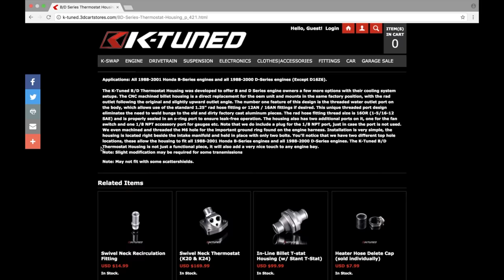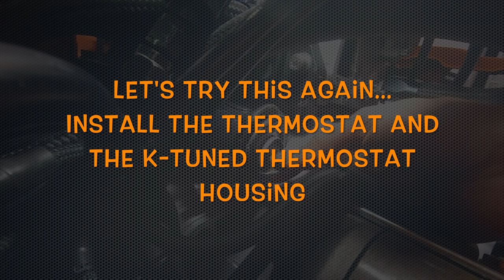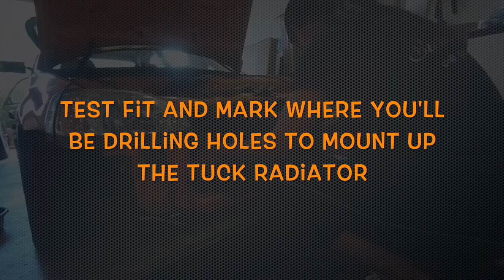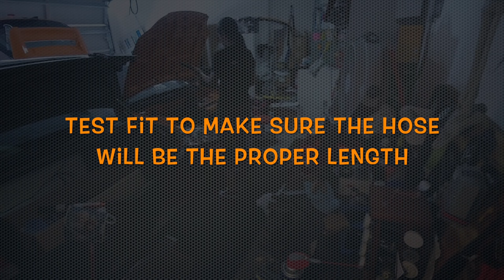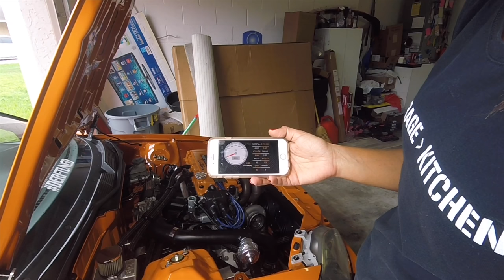Tuck Radiator Install Step-By-Step - Female Built Turbocharged Honda Civic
This is a step by step instructional video of upgrading my traditional radiator setup to a tuck radiator setup, in my 1997 Honda Civic, with using braided hose and -AN fittings.

Parts used:
SpeedFactory Tuck Radiator - Limited Black Anodized ( This specific tuck radiator was offered limited to Speed Factory's 2017 4th of July Sale)
K-Tuned Thermostat Housing with -16an Fitting
K-Tuned Upper Coolant Housing with -16an Fitting
Russell -16an Black Braided Hose and Black Hose End Fittings